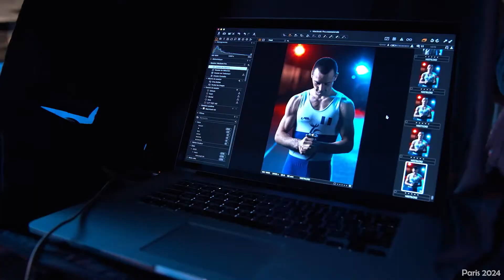2Minutes - Team France United As One, Russia Unveils Uniforms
For Tokyo 2020, Team France says all for one. The French Olympic and Paralympic teams are merging as one, in order to support French athletes. For the first time in Olympic Games history---A man and a woman, will lead the French delegation during the opening ceremonies for both the Olympics and Paralympics. Also, Team Russia unveils uniforms for Tokyo 2020.